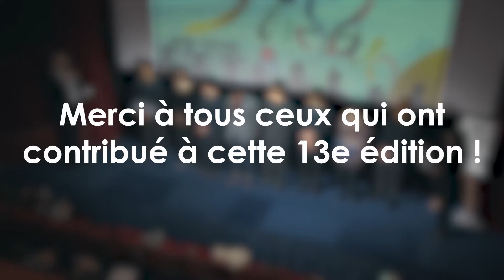KINOTAYO 13ème édition 2019 - BILAN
KINOTAYO - LE FESTIVAL DU CINÉMA JAPONAIS EN FRANCE
14E EDITION - 2019/2020

A Paris : du 26/11 au 09/12/2019
En France : du 26/11 au 02/02/2020